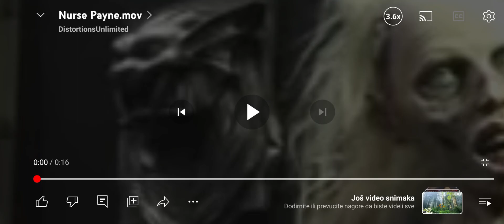Distortions Unlimted 2006 Gargoyle Door